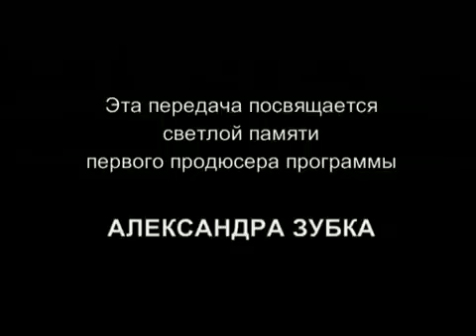Архив программы Решето(ТЕТ) 1993г.